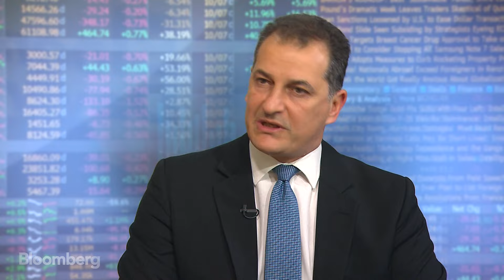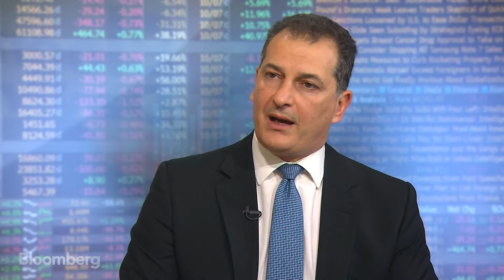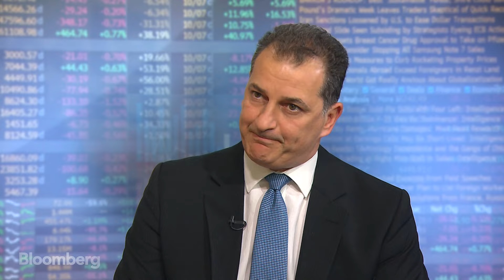Cyprus’ Georgiades Says Banking Sector Has Healed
Apr.03 -- Cyprus Finance Minister Harris Georgiades and Cyprus Energy, Commerce, Industry and Tourism Minister Yiorgos Lakkotrypis disscuss the state of the Cypriot economy, the energy sector, the potential reunification of Cyprus, Brexit and the rise of populism in Europe. They speak with Joe Weisenthal on “What’d You Miss?”